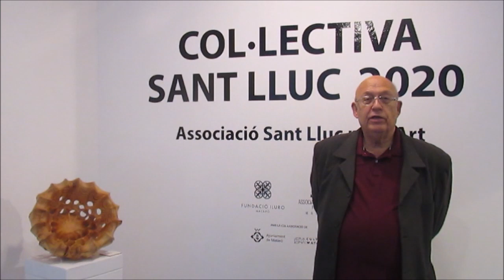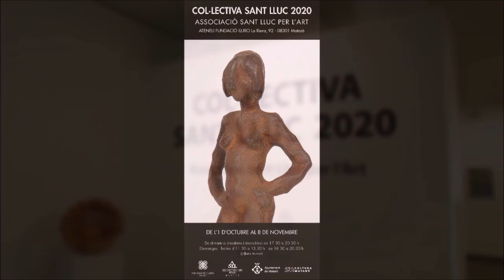Presentació Col·lectiva Sant Lluc 2020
Benvinguda i presentació, en format digital, per part del president de l'Associació Sant Lluc per l'Art de Mataró, el senyor Antoni Luis, a tots els participants i visitants de la Col·lectiva Sant Lluc 2020, mostra anual que l’entitat mataronina organitza, gairebé ininterrompudament, des de 1946.

Exposició de l'1 d'octubre al 8 de novembre de 2020
Ateneu Fundació Iluro, Mataró